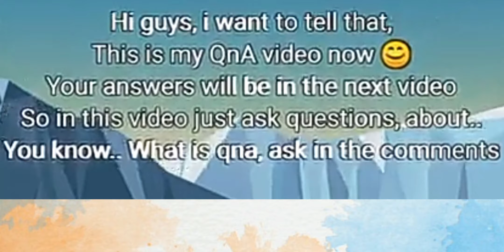QNA video || Must watch.